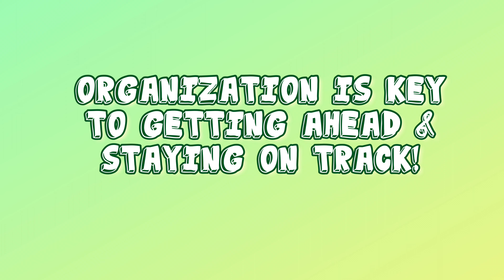VISION BOARD TIPS, GOALS 2021, PEACE AND HAPPINESS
better late than never. giving y’all some insight on ways to smash goals off ya vision board and ways to acknowledge a vision board. I joke around too much but when it comes to manifesting things I want I simmer down.